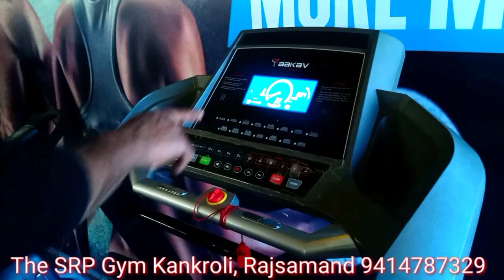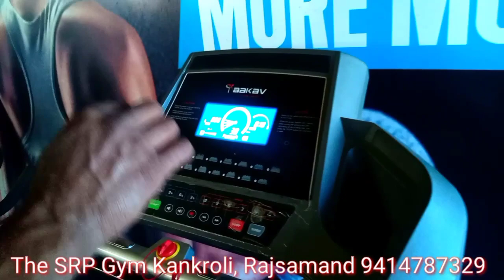Gym machine equipments with their names and uses in Hindi Urdu जिम मशीन उपकरणों का उपयोग उनके नाम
Gym machine equipments with their names and uses in Hindi Urdu जिम मशीन उपकरणों का उपयोग उनके नाम के साथ start your gym

Adjustable Bench
inciline, decline and flate bench

Home workout kit
for exercise at home

20 in One fitness Kit

Gym equipment machinery
Chest workout | सिक्स पैक्स कैसे बनाऐ | How to make Six packs

Chest workout six packs with irshad || चेस्ट वर्क आऊट सिक्स पैक्स कैसे बनाऐ || How to make Six packs

Please contact

THE SRP GYM
NEAR MAHILA THANA
BANDIYA NALA
KANKROLI, RAJSAMAND
RAJASTHAN, INDIA
PIN - 313324

how to make Six packs
Six pack kaise banaye
Workout for fitness
Gym machine
Gym equipments
Gym machinery
Gym machine how to use
Gym machine price in India
Gym machine name
Gym machine ki video
Gym machine name with images
Gym machine workout for men and women
Gym mashup
Gym motivation
Gym
Gym workout
Gym machinery name
जिम मशीन
जिम मशीन की वीडियो
जिम मशीन विडियो
जिम मशीन कैसे बनाएं
जिम मशीन की नई विडियो
होम जिम मशीन
सबसे सस्ता जिम उपकरण
Workout for beginners
Gym machine workout
Complete beginners guide to gym
First day at gym
Biceps and triceps workout for bigger arm
Top six common gym mistakes
जिम करने के तरीके
जिम में बॉडी बनाने का तरीका
जिम कैसे करते हैं
जिम मोटीवेशनल विडियो
जिम सेंटर
Make chest solder thai biceps triceps muscle
जिम song
जिम करने के बाद क्या खाना चाहिए
जिम सॉन्ग
Gym Motivation
Gym music
gym songs
gym workout
exercise music
workout music
workout at home
thanks to Kavya ji
Solid DeadLift at gym
Full body workout
Legs workout
workout at gym
T bar row
Biceps curls
bicep curl
workout at gym
workout at home
Best Legs workout
Legs Glutes Butt
Booty
Quad
Workout
Exercises
3 Best Legs at gym or home
leg workout
Legs
in this video
Claves
Quads
Hamstrings
تمارين الارجل للمبتدئين
افضل تمارين تضخيم الارجل
تمارين الارجل بدون اوزان
فوائد تمارين الارجل
تمارين الارجل النحيفة
تمارين الرجل بالصور المتحركة
 تمارين الارجل والتستسترون
كمال الاجسام
 تضخيم الارجل
 مهووس عضلات
leg exercises for men at home
leg
exercises at home leg exercises for
women at home leg exercises for bad knees
leg exercises at the gym
maniac muscle
 تمارين عضلات الارجل
تمارين تضخيم الارجل
10 MIN
LEG WORKOUT entrenamiento de
 piernas
treino
The PERFECT Leg Workout
8 Best Leg Exercises
perfect leg workout
leg workout
legs workout
workout for legs
workouts for legs
workout for bigger legs
how to get bigger legs
big legs workout
hamstrings
quad exercises
exercises for quads
exercises for hamstrings
glute exercises
glute workout
workout for glutes
Exercicio de pernas
treino de pernas
treino de perna
rutina perfecta
ejercicios para piernas
тренировка ног
Упражнения для ног
تضخيم الارجل
workout at home
lose weight
weight loss
no diet
training set
exercises for women
effective exercises
squats
exercises for buttocks
perfect body
workout to lose weight
5-minute exer
exercises to lose fat
exercises to do at home
exercises at home
slim legs
slender legs
Hip Bridge
reduce hips
Lunges
workout for legs
leg workout
Muscle Building
legs workout for men
best legs exercises
muscle gain workout
best leg workout
legs workout for mass
sumo squat
how to get big legs
build bigger legs
glute workout
leg day workout
how to get big
Booty workout
back workout at home no equipment
back workout
chest kaise badhaye
chest exercises at gym
Workout for beginners
Gym workout
workout for fitness
six packs
chest exercises for men at home chest exercises for men
chest exercise for beginners
chest workout chest workout at home
chesta
chest
chest workout with dumbbells chest workout at home with dumbbells
chest kaise badhaye
chest exercises at home
bodybuilding
9 best chest exercises you should be doing at the gym video in Hindi 2021
Gym workout
Arms exercise
how to exercise
Shoulders workout exercise
shoulders workout exercise
शोल्डर वर्क आऊट एक्सरसाइज
workout for fitness
कसरत कैसे करें
six packs
T bar row
T bar row machine
T bar row
T bar row at home
T bar workout
T bar exercise
تمارين الظهر
 Sırt egzersizleri
Задние упражнения
back workout
عضلة الظهر
عضلات الظهر
تعريض الظهر تضخيم الظهر
تمرين ظهر كامل
تمرين ظهر ضخامه افضل تمارين الظهر أفضل تمارين الظهر
back workout
workout for back
best back workout
back workouts
perfect back workout
تمرين ظهر  @The SRP Gym